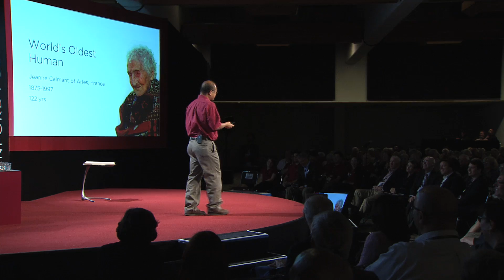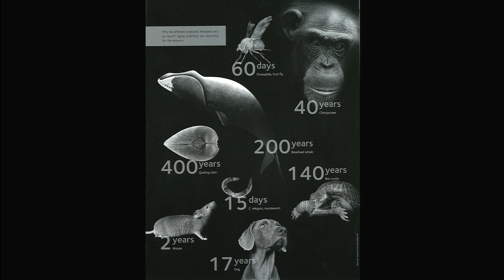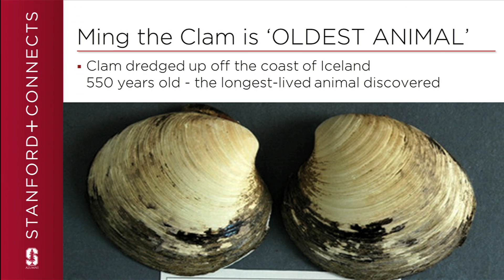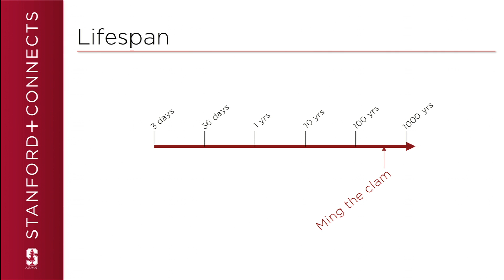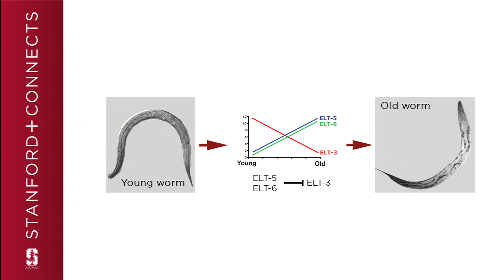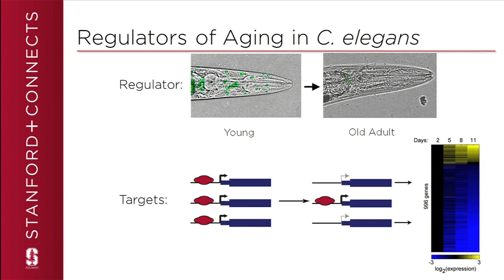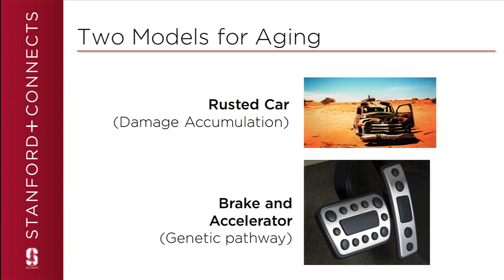How and Why We Age with Stuart Kim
By studying supercentenarians, humans living 110 years or more, researchers hope to learn the secrets to longevity. Professor Stuart Kim believes the key to extending life lies within our genetic code. In this talk, he shares some of his lab's advances in developmental biology in doubling the lifespan of a nematode.

Stuart Kim is a professor of developmental biology and genetics. His research focuses on functional genomics and aging and the search for genes that can either speed up or slow down aging, in particular with respect to the kidney. He looks to the C. Elegans worm to unlock some of the clues to human longevity. He has been a Markey Scholar, a Searle Scholar, and an Ellison Scholar for his research on the genetics of aging, and has won multiple awards for his research. He is an editor of PLOS Genetics and is on the National Science Advisory Council for the American Federation for Aging Research.

This Stanford+Connects micro lecture was filmed on location in Monterey, California. Stanford+Connects is a program of the Stanford Alumni Association.